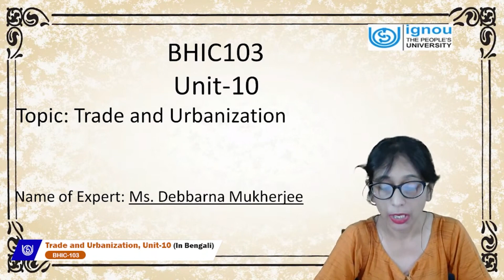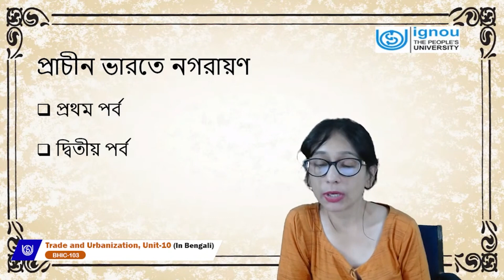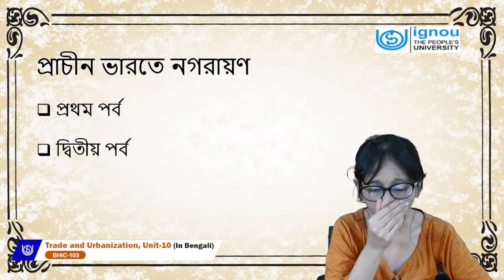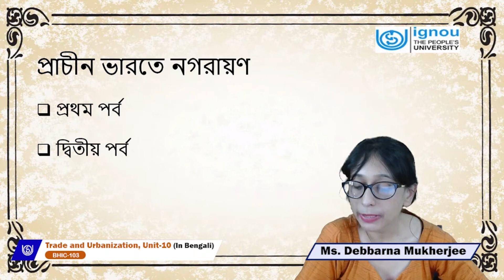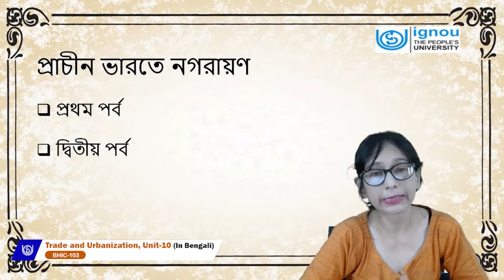Trade and Urbanization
BHIC103(Bengali)
Ms. Debbarna Mukherjee
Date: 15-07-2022